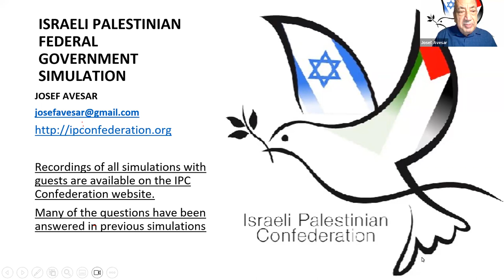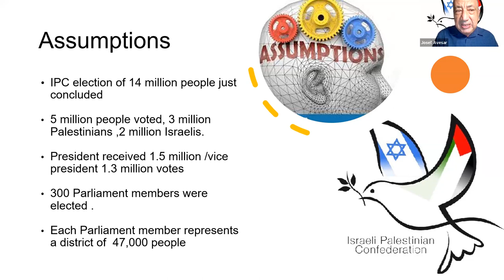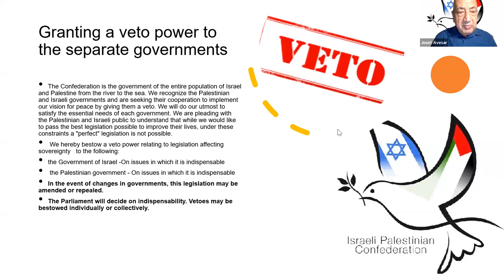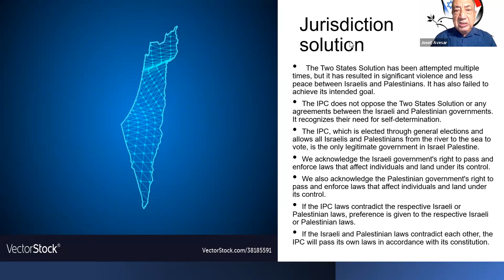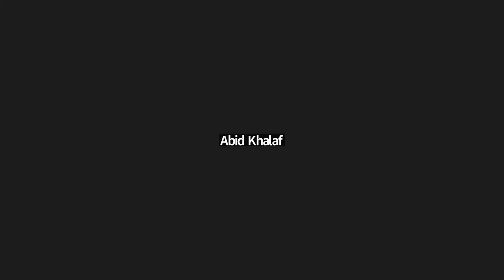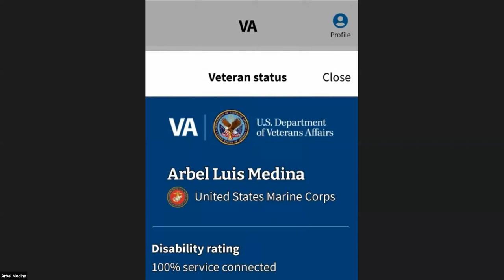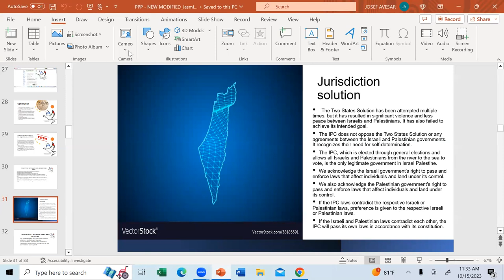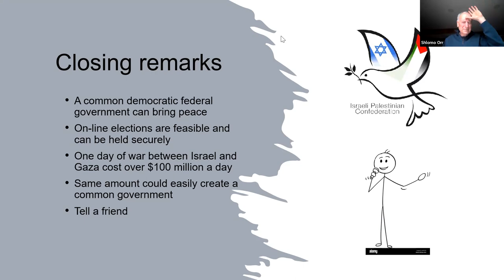Recording of the IPC simulation on October 15, 2023, with Dr. Einat Wilf.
Eighty-three percent of the participants who voted agreed that establishing a federal government for Israel and Palestine would lead to peace.
The parliament approved a constitution and agreed to grant veto power to the Israeli and Palestinian governments regarding legislation that would impact their sovereignty. They also agreed to pursue peace with Gaza, Iran, Lebanon, and Syria. Additionally, they decided that if there are conflicting laws between Israel and Palestine, the IPC will enact its own laws in accordance with its constitution.